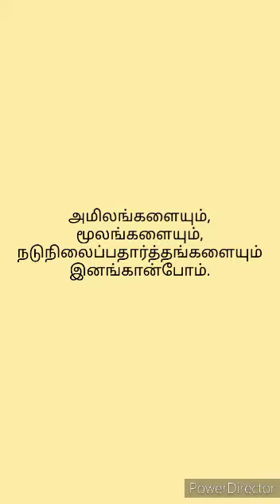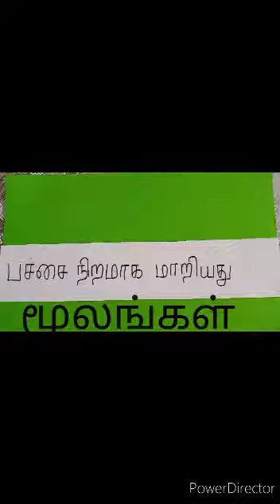செவ்வரத்தம் பூச்சாறு(இயற்கைக் காட்டி) மூலம் அமிலங்களையும் காரங்களையும் இனங்காணல்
By M.S Maryam, Grade 7, Girls High School, Kandy